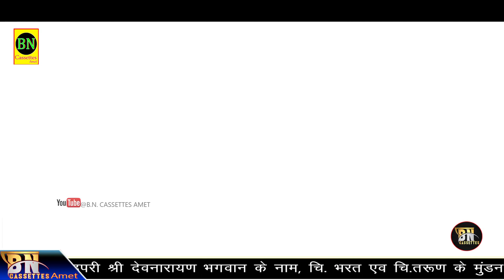dev Narayan झुले पावणा Dhelana Live!!Singer#rani rangili#BN cassette amet राणी रंगीली